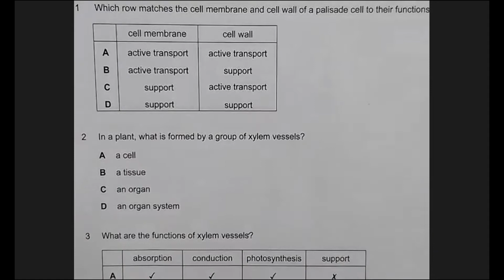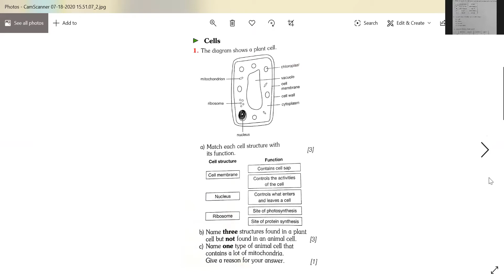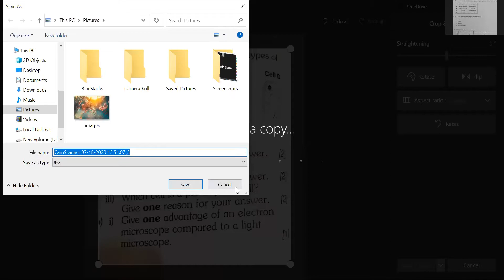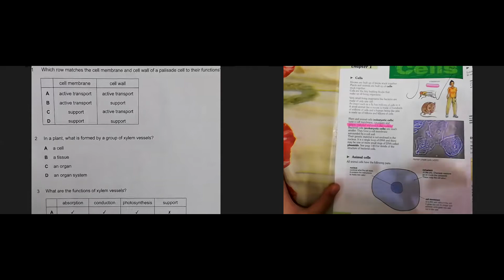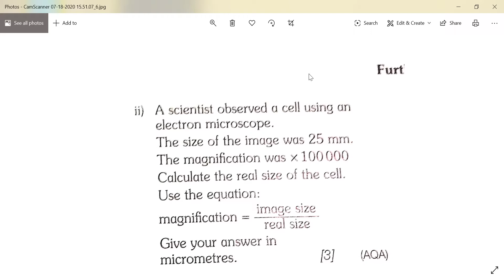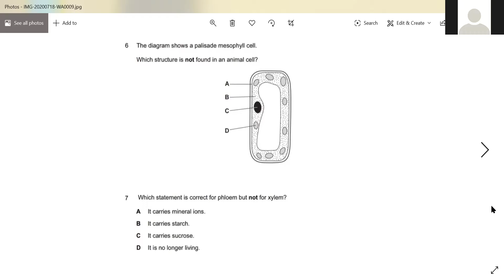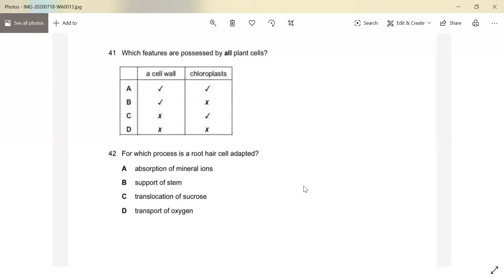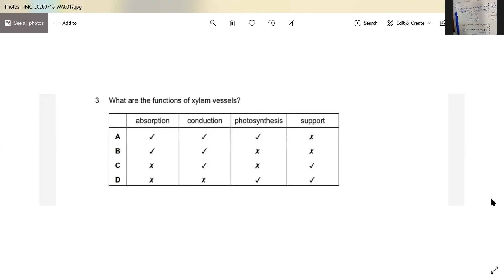cells end of chp ques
Discussion on End of chapter questions of Chp 1 Cells and Life processes, from the book Biology for you. Also IGCSE pastpapers questions.